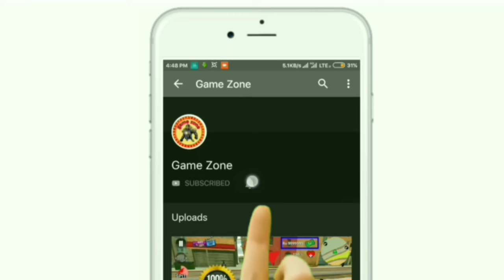how to get free ump9 skin || No fake No click bait || letest Trick 100% work || game zone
When you are using this track, we simply ask that you put this in your description: Track: Rob Gasser x Michael White x Miss Lina - Modular [NCS Release] Music provided by NoCopyrightSounds.